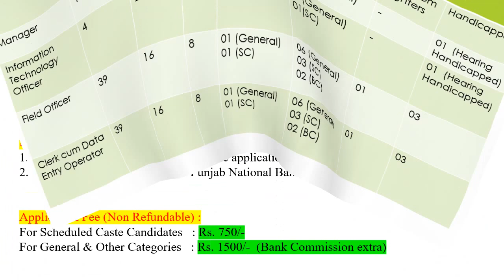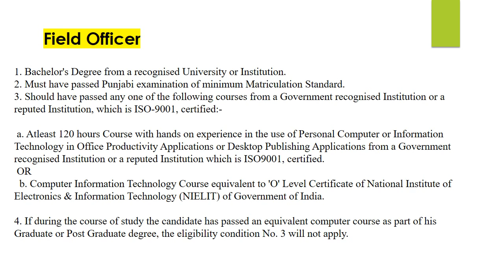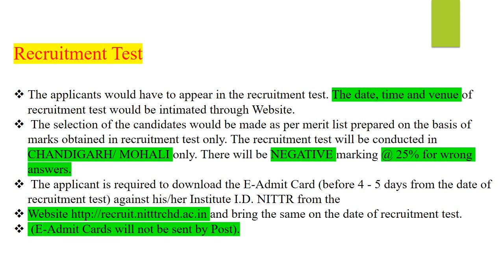Recruitment of PUNJAB STATE COOPERATIVE AGRICULTURAL DEVELOPMENT BANK LIMITED 2016-2017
1]THE PUNJAB STATE COOPERATIVE AGRICULTURAL DEVELOPMENT BANK LIMITED 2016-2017
2](The Post of Managers, Information Technology Officers,                                                                 Field Officers  & Clerk cum Data Entry Operators)
4]Important Dates :
5]Last date for the registration of on-line application          :   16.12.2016 up to 5.00 P.M.
 6]Last date for depositing fee in Punjab National Bank      :    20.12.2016
7]Application Fee (Non Refundable)
8]The requisite qualifications, age and Pay Bands + Grade Pay
9]Essential Qualifications
10]Field Officer
11]Clerk cum Data Entry Operator
12]GUIDELINES AND INSTRUCTIONS FOR CANDIDATES
13] Submission of on-line applications
14]The syllabus for recruitment test for the post of Manager, Information Technology Officer, Field Officer & Clerk cum Data Entry Operator
15] SYLLABUS FOR THE RECRUITMENT TEST  --TOPICS   Managers,Information Technology Officers ,Clerk cum Data Entry Operators ,Field Officers